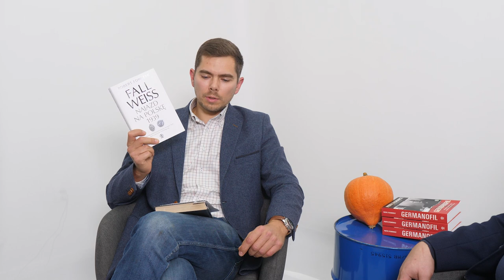Fatalne błędy kampanii wrześniowej (1939) – Piotr Zychowicz i Tymoteusz Pawłowski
Kup książkę Roberta Forczyka „Fall Weiss” bezpośrednio od wydawcy – wysyłka 24 godziny!